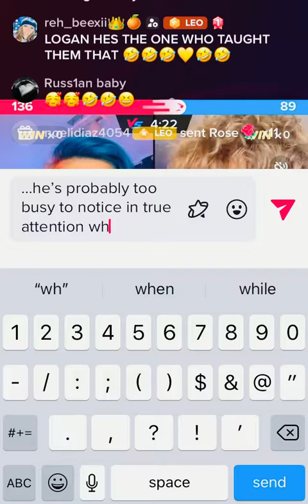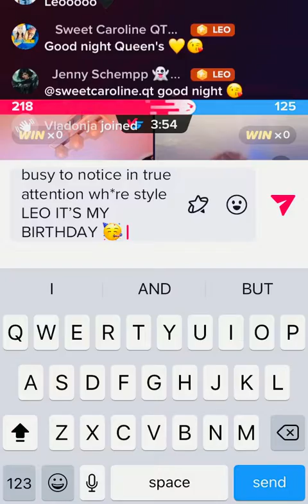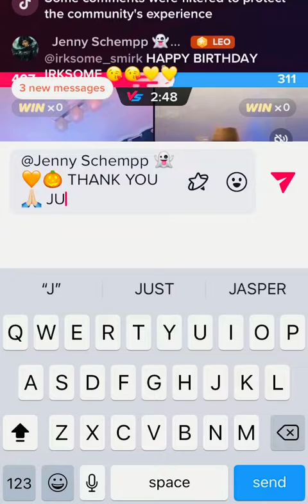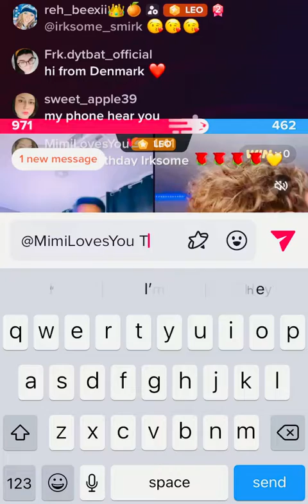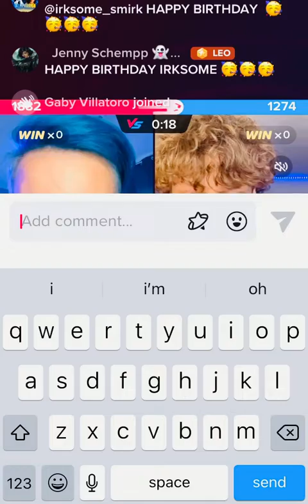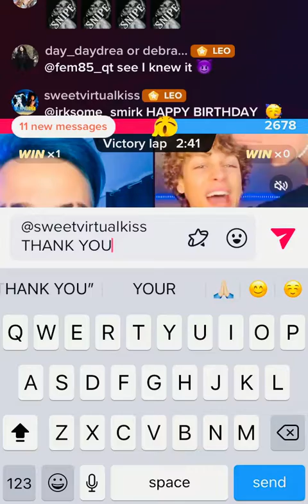🥳🎉YAY!!! Leo noticed I said it was my birthday and wished me a happy one!! 🎉🥳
P.s. I was referring to myself as an attention wh*re and not Leo 🤣💛🥳